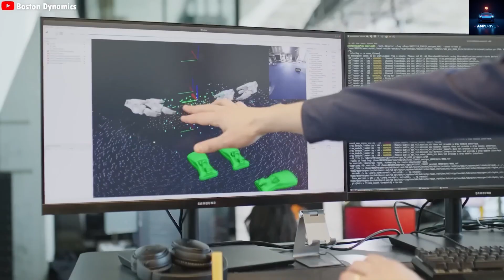“Poke Me, I’m Not Human” – Elon Musk Unveils Creepy Optimus Gen 3 for 2026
Elon Musk just dropped massive updates on Tesla Optimus Gen 3 – the affordable humanoid robot that looks and moves like a real person in a suit! From hilarious comparisons to clumsy Russian robots to Optimus 2.5 dancing smoothly on stage at the 2025 Tesla Shareholder Meeting, this is the future arriving fast. Tesla's Optimus Gen 3 launches Q1 2026 as the first commercial version, starting with 1,500+ useful tasks (expanding to thousands via updates), ultra-fluid human-like movements, hidden joints for a lifelike appearance, and potential Grok AI integration. Elon calls it a "real homemaker" – capable of cooking, cleaning, folding laundry, vacuuming, and even delicate tasks like handling fragile objects.
We dive into pricing (targeting ~$20,000 at scale), massive production goals (1M+ units/year, eventually billions), Gen 4 in 2027 with double intelligence and 5,000+ tasks (possibly surgery-level precision), and how Optimus could end poverty by creating abundance where jobs become optional. Compare to rivals like Boston Dynamics Atlas or Chinese humanoids – Tesla Optimus leads in affordability, AI learning from videos, and real-world utility for homes/factories.
Elon Musk warns of safety with multi-layer AI firewalls, while envisioning robots monitoring society or assisting elderly care. Is this the biggest tech leap ever? Watch now for all 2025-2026 Tesla Bot updates!
If you love Tesla Optimus Gen 3, Elon Musk visions, humanoid robots, and AI revolution – smash LIKE, SUBSCRIBE to @AmpDrive-21, and hit the bell for weekly Tesla, robotics, and future tech news!

Timestamps:
00:00 – Intro: Hilarious Robot Fails vs Tesla Optimus Dance
02:30 – Gen 3 Launch: Looks Like Human in Robot Suit!
05:15 – Pricing & Production: $20K Affordable Revolution
08:45 – Insane Features: 1,500+ Tasks, Fluid Moves, Home Helper
11:30 – Future Gen 4/5: Surgery Robots & Job Revolution